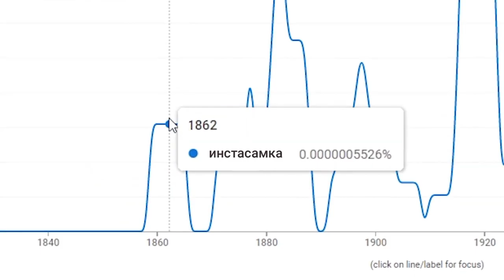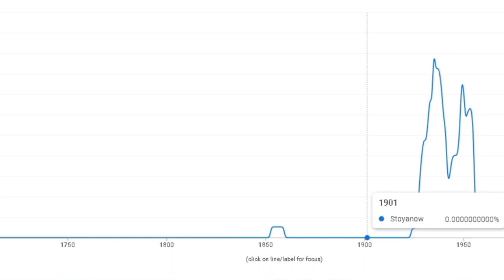Первое Упоминание- Откуда Мем? Ответы на вопросы по происхождению!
Привет Если ты не знал про мем первое упоминание который появился из-за ошибки программа Гугла тогда я тебе сейчас про него расскажу слушай внимательно ведь всё здесь по факту интересный факт многие люди даже не знали об этом я я решил его осветить чтобы все люди узнали о нём Так что спасибо большое Я очень рад то что я вам помогаю

ДА ДА...